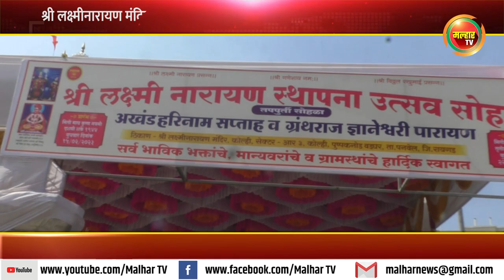श्री लक्ष्मीनारायण मंदिरामध्ये आयोजित सप्ताहाला लोकनेते रामशेठ ठाकूर आणि आमदार महेश बालदी यांची भेट